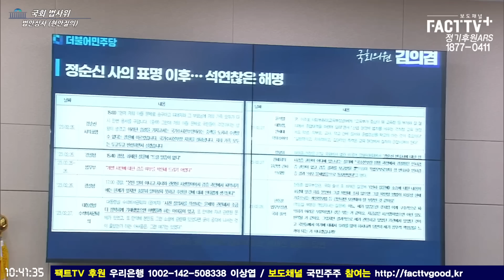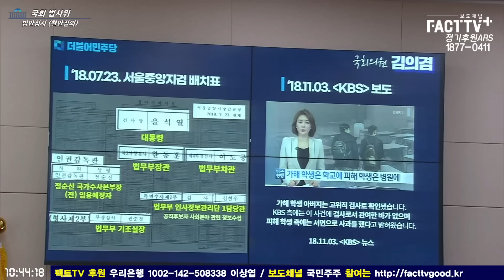정순신 회피하다 김의겸 팩트체크에 딱 걸린 한동훈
2023년 3월 27일 국회에서
법제사법위원회 전체회의가 진행되었다.